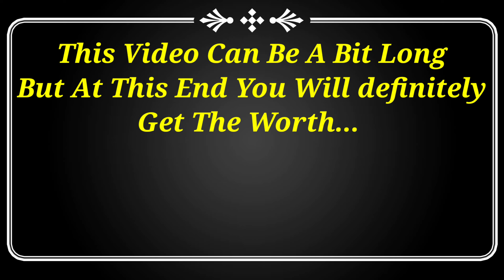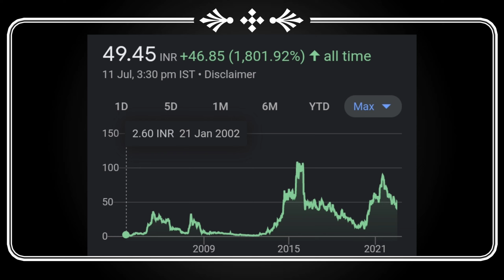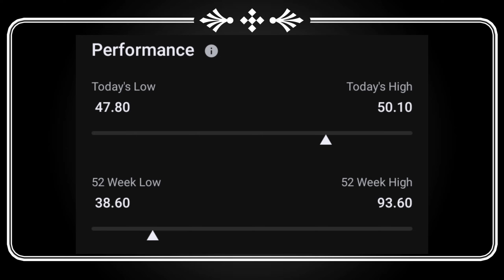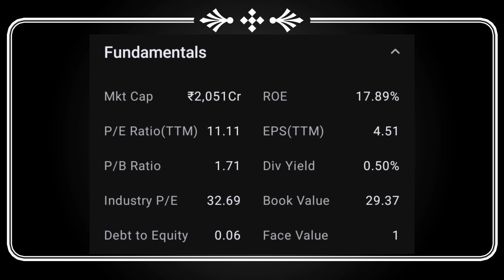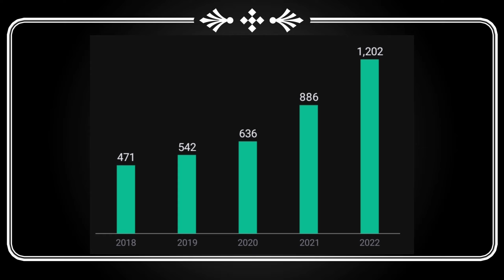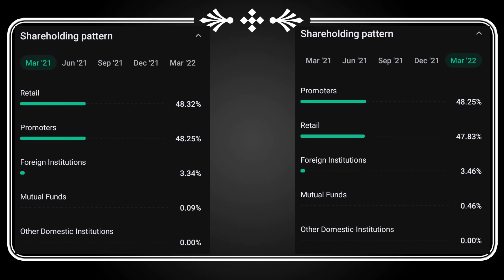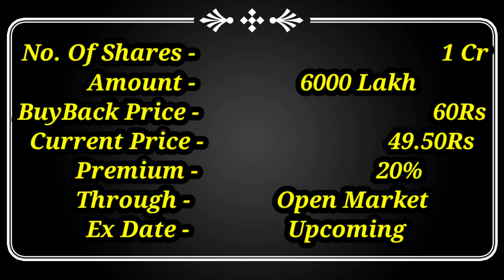Buyback Company ने Buy Back announced किया है | Upcoming Buy Back | Buy Back july 2022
Dividend stock
upcoming Dividend
upcoming shares

Market analysis
Market news today
Market news

top dividend stocks in march 2022
top 3 stock split in march 2022
top bonus stock in march 2022